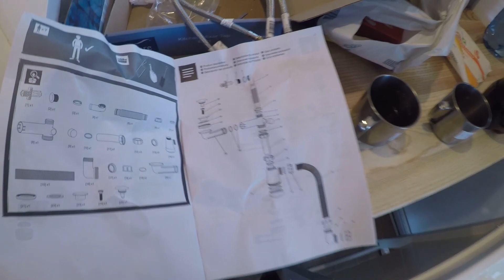Tiny house: Ne-am mutat de Craciun || Vlog #19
Aparatura:
Sony A7 III
Sony 28 mm f2
Adaptor sony 21 mm
Sony 85 mm f1.8
Go Pro HERO 5
DJI Spark

Dupa mai multe cereri am hotarat sa facem un WORKSHOP in format PDF pentru oamenii care isi doresc sa aiba fotografii mai calitative, corecte si diferite, din aventurile lor. In acest PDF oferim cateva sfaturi care pe noi ne ajuta in fiecare excursie. Pe langa acestea, desi suntem fotografi, in timp am invatat si cateva lucruri legate de video-uri asa ca oferim si aici cateva recomandari. Daca doriti mai multe detalii puteti gasi aici